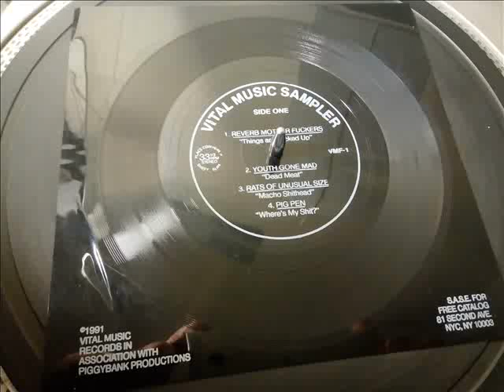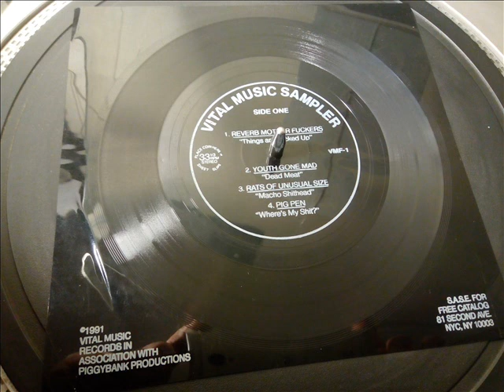Vital Music Sampler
Grabado desde el disco flexible.